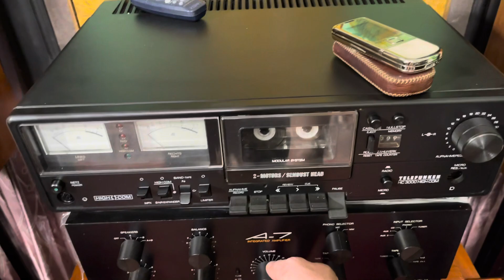Accuphase chỉ là sự phối ghép cơ bản_Đây mới là Ampli ít tiền mà TANNOY phải khóc thét NEC A7 MKII